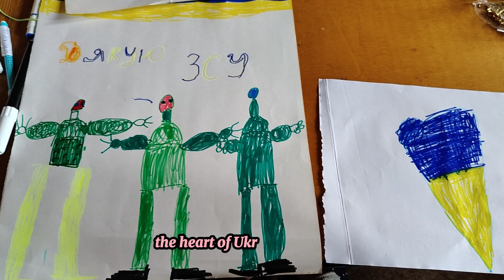Ukraine: A Journey Through History, Culture, and People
Embark on a captivating journey into the heart of Ukraine! This video explores the nation's rich history, from the ancient Kyivan Rus' to the modern struggle for independence. We delve into the vibrant tapestry of Ukrainian culture, showcasing its diverse landscapes, delicious cuisine, and enduring traditions. Discover the spirit of resilience that defines the Ukrainian people, who have overcome centuries of hardship and continue to strive for a brighter future. Join us as we unveil the essence of Ukraine and gain a deeper appreciation for its unique story and remarkable people.